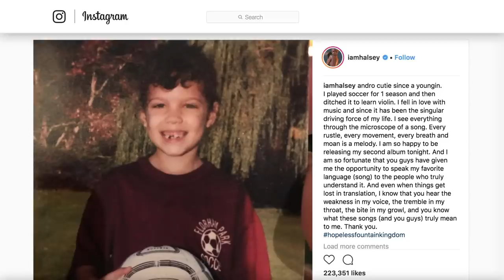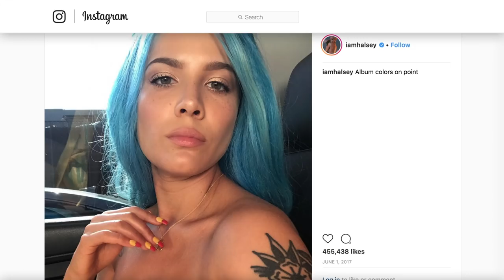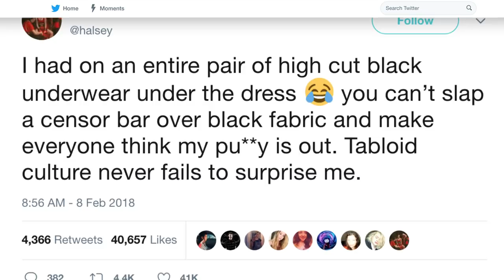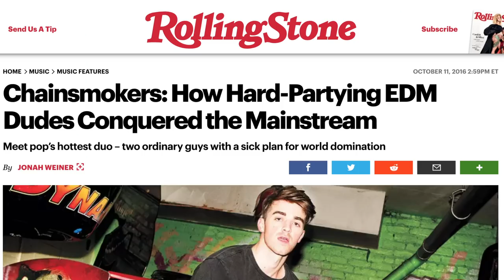Halsey Is Shady And This Is Why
She had a surprising rise to stardom when a song she recorded in someone’s home immediately became a hit on SoundCloud and got her a recording contract in no time. Before she knew it, Ashley Nicolette Frangipane, known by her stage name Halsey, was on top of the world. She already has two successful albums under her belt, but her road to stardom hasn’t been easy, and she’s continued to land herself in controversy since becoming famous. From her feuds with other artists to some embarrassing moments caught on video, let’s take a look at some reasons why Halsey seems a bit shady.

Easy target | 0:00
The thing with the shampoo | 1:10
What was she doing on that yacht? | 1:50
Media malfunction | 2:20
Did she burn The Chainsmokers? | 2:57